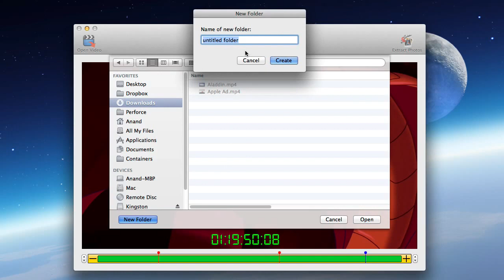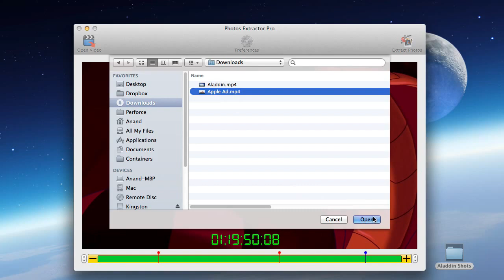Photos Extractor Pro by Available on the mac app store.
Capture the exact moments from any Video as Photos
Just 3 Steps..    1. Open any Video.     2. Specify the Moments.      3. Save them.

● Extract multiple Photos from almost any video at one shot.
● Capture that exact moment just by dragging in real time.
● Precise to fraction of a second.
● Blazing Fast.
● Exceptional photo quality for .png and considerably small file size for .jpg.
● Option to extract every frame, second, minute or hour of a Video.
● Option to save the photos as .jpg or .png.
● Option to resize the photos.
● Option to rotate the photos in case the mobile devices captured them in wrong orientation.
● Contact developer directly from the help menu.